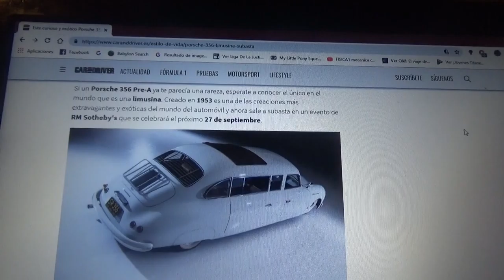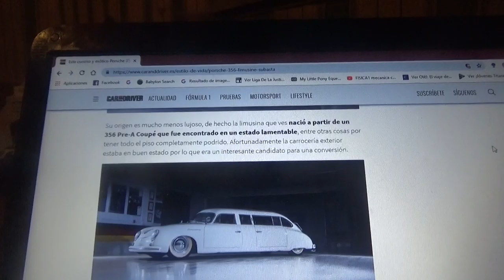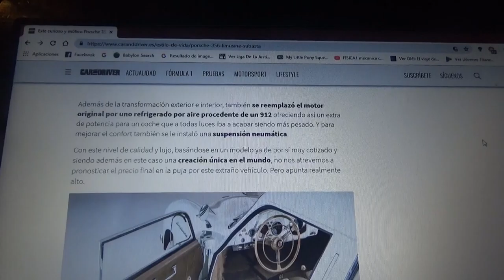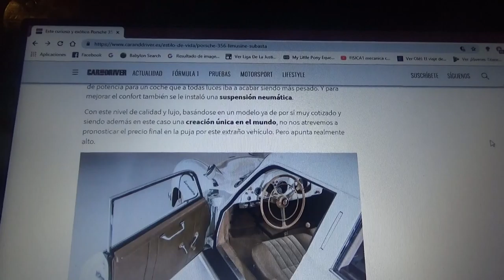A subasta este Porsche 356 Limusina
Será subastado este mes de Septiembre por la compañía RM Sotheby's el cual tiene una muy especial historia